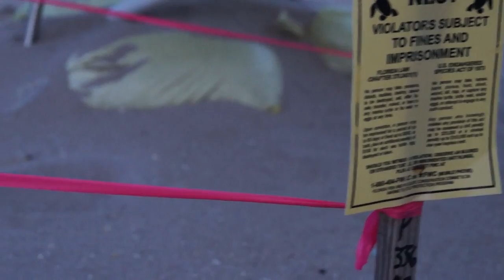OOTD | une chic fin d'été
Voici un ensemble que j'ai adoré porté ces temps-ci! J'espère qu'il vous plaît autant que moi♥

Robe - Stitches
Sandales - Yellow
Chapeau - Forever 21
Lunettes de soleil - Marc by Marc Jacob

Camille♥